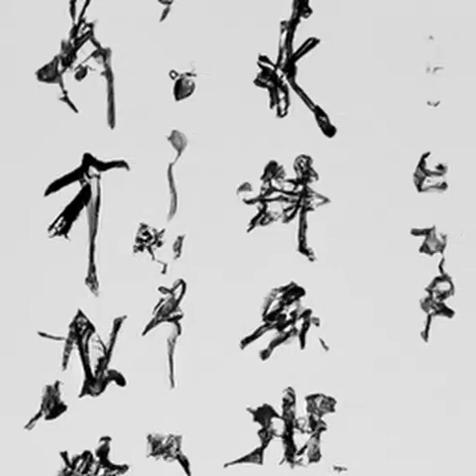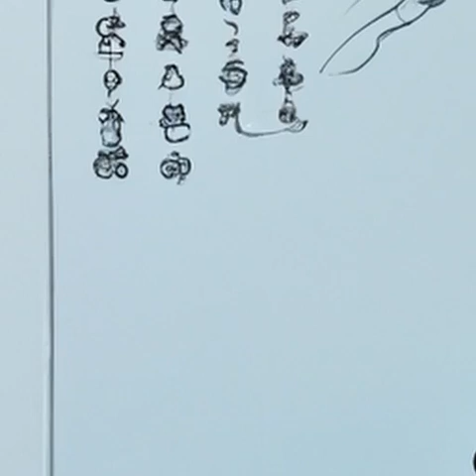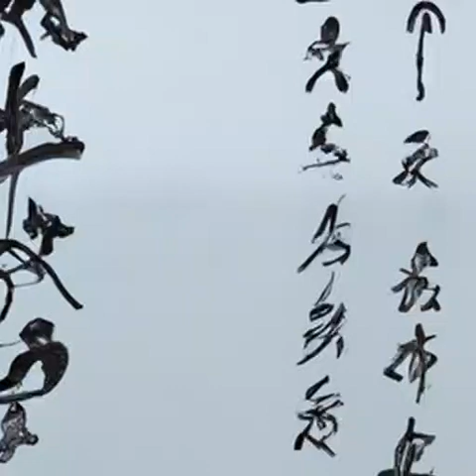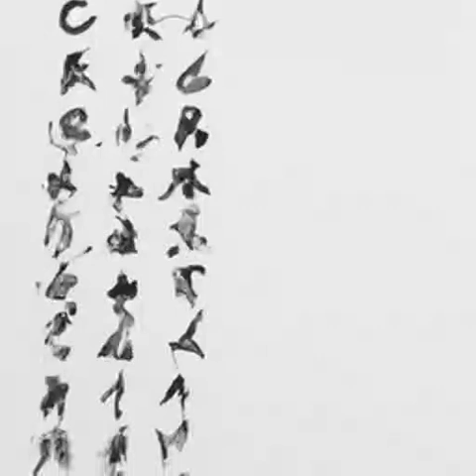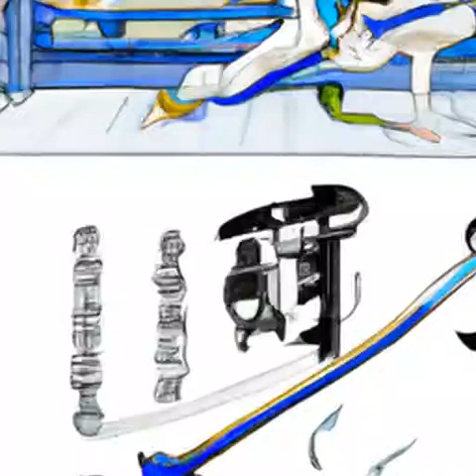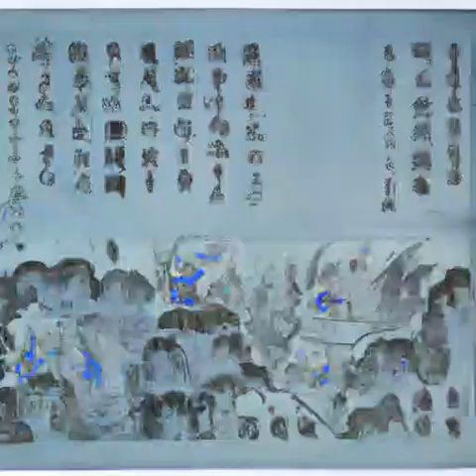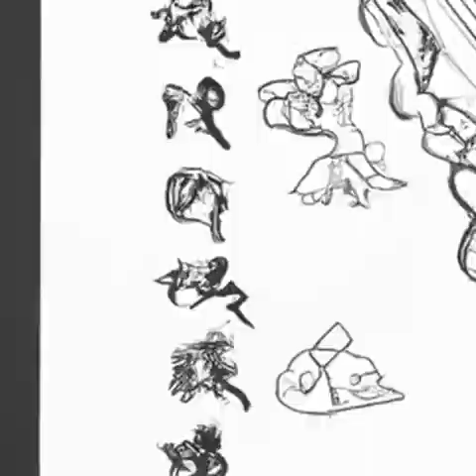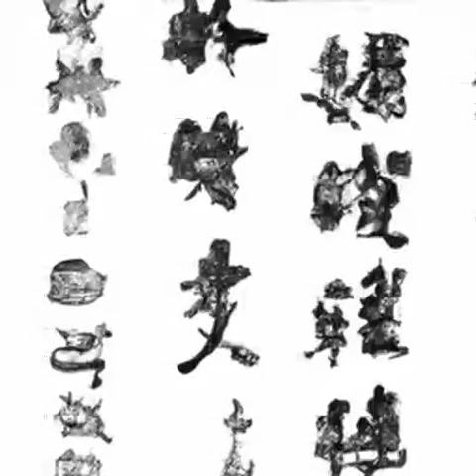第382章 讲学《大明国师》